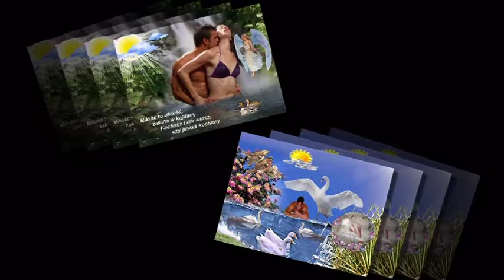Przygoda Z Piosenką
pragnienia uśpione kołysze wiatr te w sercu stłumione co tkwią  jeszcze w nas